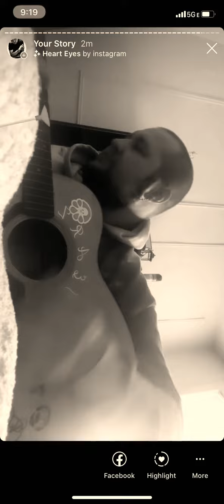Rex (intro) By Rex Orange County (Cover)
Have a romantic morning:) LOVERRRRRSSSS😳❤️